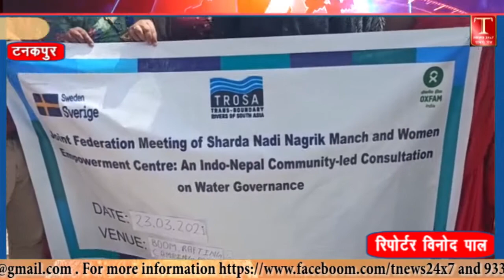शारदा नदी नागरिक मंच और नेपाल महिला सशक्तिकरण की भारत में बैठक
स्लग - शारदा नदी नागरिक मंच और नेपाल महिला सशक्तिकरण के बिच हुई भारत में बैठक
स्थान - टनकपुर (चम्पावत )
रिपोर्टर - विनोद पाल
एंकर - आपको बताते चले की आज टनकपुर के बूम राफटिंग पॉइंट पर नेपाल की महिला सशक्तिकरण और उत्तर प्रदेश पलिया से आये शारदा नदी नागरिक मंच के बिच स्वच्छ पानी, लोक विज्ञान, और महिला सशक्तिकरण को लेकर चर्चा हुई जिसमे पूर्व सुचना प्रणाली को बेहतर करने के लिए और लोक विज्ञान स्वच्छ पानी, नारी सशक्तिकरण,राफ्टिंग के द्वारा तटीय छेत्रो के समुदाय के आजीविका में वृद्धि को लेकर चर्चा हुई आने वाले भविष्य में किस तरह से हम अपने जल संसाधन को स्वच्छ कर पाएंगे इस पर गंभीरता से चर्चा की गई शारदा नदी नागरिक मंच भारत  व महिला सशक्तिकरण नेपाल के बिच बैठक संम्पन हुई मुकुंद उपाध्याय ( Oxfam india ) नें बताया हमने विश्व पानी दिवस मानते हुए आज सामुदाइक आधारित जल प्रबंध को बेहतर बनाने और पूर्व सुचना लोक विज्ञान को लेकर इस कार्यक्रम के माध्यम से चर्चा की जिसमे शारदा नदी नागरिक मंच और (woman water sentar nepal ) के बिच कई जन हित कार्यों पर चर्चा की गई है वही नेपाल महिला शक्तिकरण की तरफ से अंजू जोशी भट्ट नें बताया इंडिया Oxfam नेपाल Oxfam नें मिलकर स्वच्छ पानी पर चर्चा की है हमें इंडिया Oxfam नें नेपाल से भारत बुलाया है इस पर में इंडिया का धन्यवाद करती हूँ हमारे संवाददाता से बात करते हुए रूचि धस्माना 55 विधानसभा चम्पावत नें बताया हमारे समाज में महिलाओ की बहुत अहम् भूमिका रही है महिलाओ के हित को लेकर हमें चर्चा करते रहना चाहिए महिलाओ का शोषण ना हो सके इसको लेकर महिलाओ को जागरूक करते रहना चाहिए और इस कार्यक्रम में नेपाल से और उत्तर प्रदेश पलिया से आई महिलाओ का में स्वागत करती हूँ महिलाओ नें इस कार्यक्रम में आकर जनहित कार्यों पर चर्चा करके अपना अमूल्य समर्थन दिया है ऐसे और कार्यक्रमओ में हिस्सा लेकर महिला सशक्तिकरण को मजबूत करने का कार्य में करुँगी इस पुरे कार्यक्रम में जाफर आलम , मुकुंद उपाध्याय , चन्दन कुमार द्विवेदी,आशीष विश्वकर्मा, विजया लक्ष्मी शारदा नागरिक मंच, अंजू जोशी भट्ट, डॉ के.के श्रेष्ट,फरीद अहमद, विजया कुमारी शुक्ला, एंजेल अधिकारी आदि मौजूद रहे
बाइट (1) मुकुंद उपाध्याय ( oxfam india )
(2) अंजू जोशी भट्ट ( महिला सशक्तिकरण नेपाल )
(3) रूचि धस्माना ( 55 विधानसभा चम्पावत )